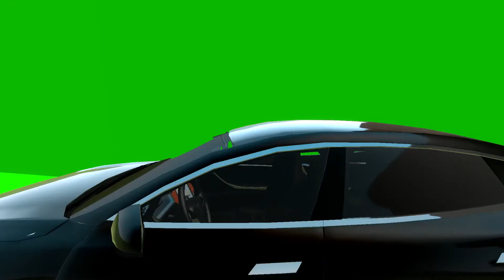Garry's Mod Tesla Model S greenscreen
Free to use, just credit.